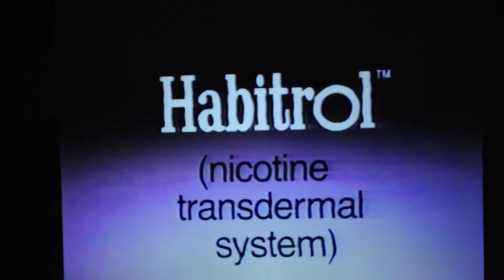34th Annual Grammy Awards commercials 2